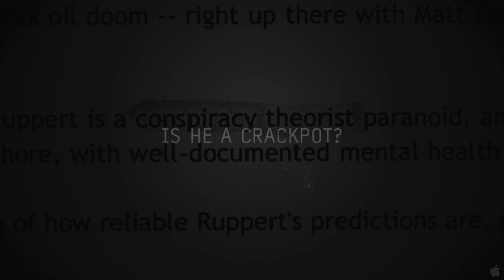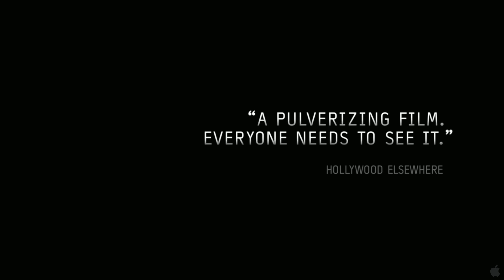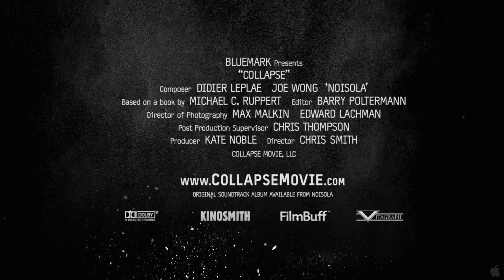Collapse - Theatrical Trailer